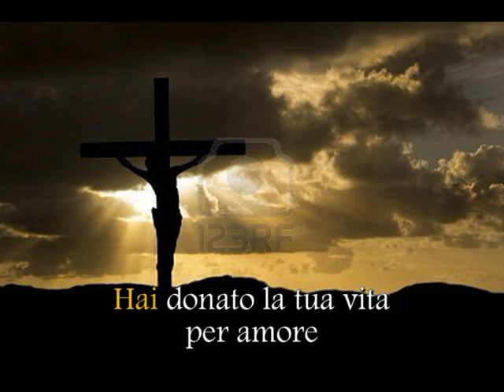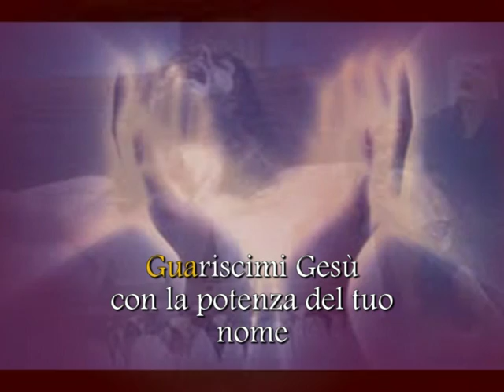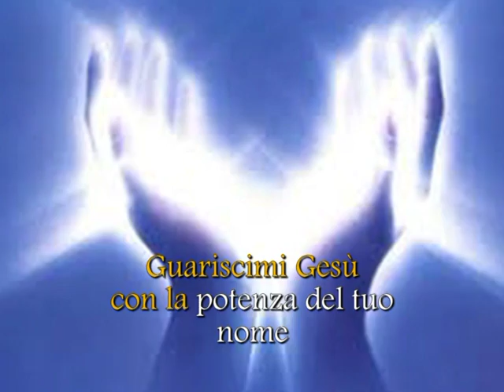Guariscimi Gesù RNS 2015 (Cover Base Strumental con testo sincronizzato)